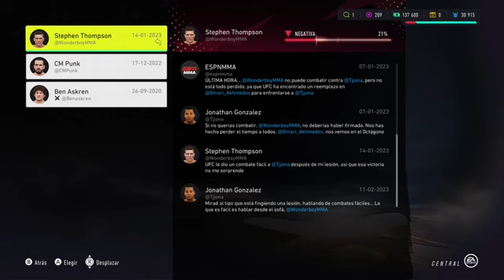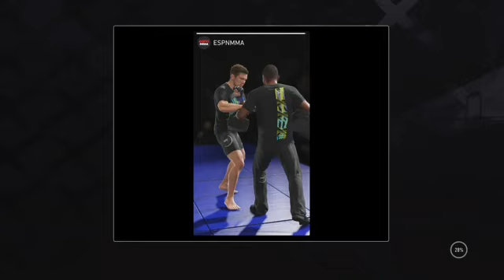UFC 4 MODO CARRERA: SEGUIMOS GANANDO COMBATES PARA SER LOS CONTENDIENTES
OBJETIVO: LLEGAR LO MAS LEJOS EN EL UFC -- Watch live